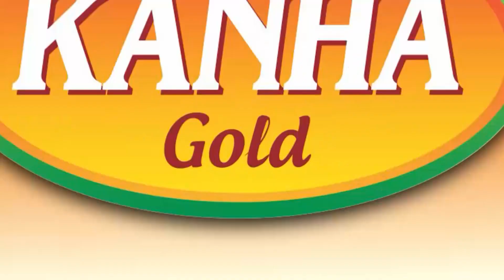ପ୍ରଧାନ ଶିକ୍ଷକଙ୍କ ବଦଳିକୁ ବିରୋଧ କଲେ ଛାତ୍ରଛାତ୍ରୀ ଓ ଅଭିଭାବକ, ସ୍କୁଲ ଫାଟକରେ ତାଲା ପକେଇ ଧାରଣାରେ ବସିଲେ